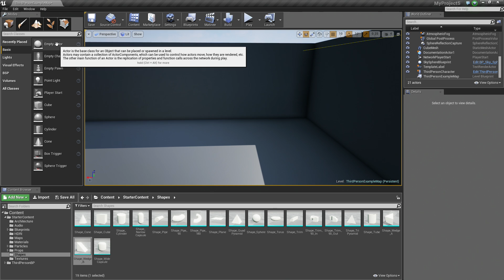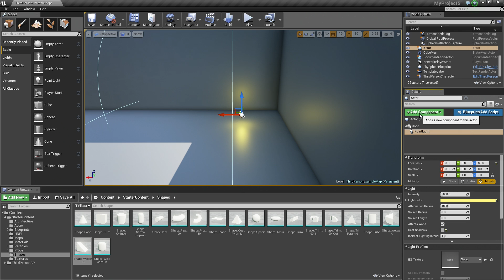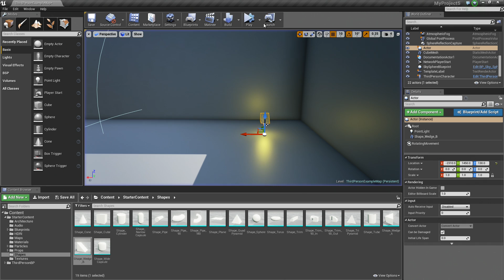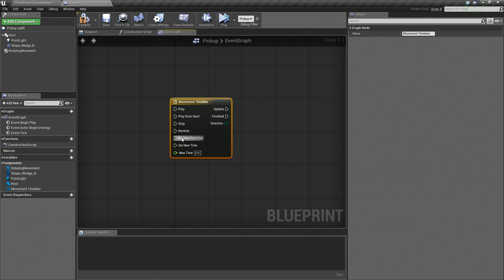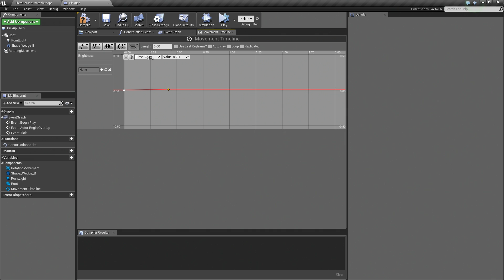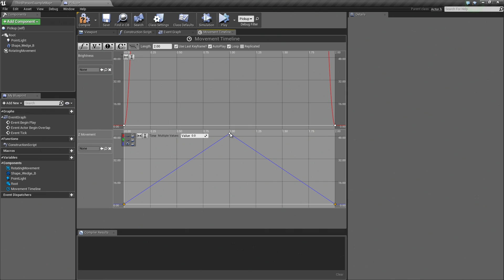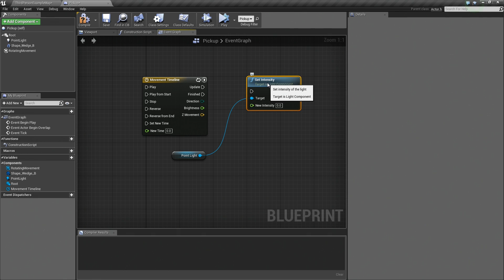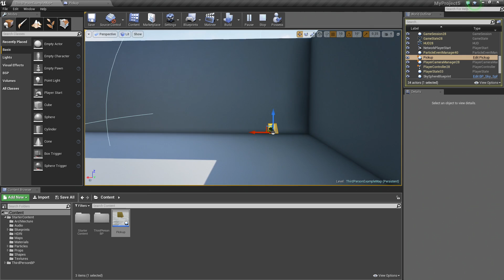Blueprint Quickshot: Changing Things over Time | 07 | v4.7 Tutorial Series | Unreal Engine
This video walks you through how to use a Timeline Node in Blueprints in UE4.

(00:05) - Components & Materials
(01:51) - Timelines
(07:57) - Point Light Functionality
(08:37) - Set Relative Location